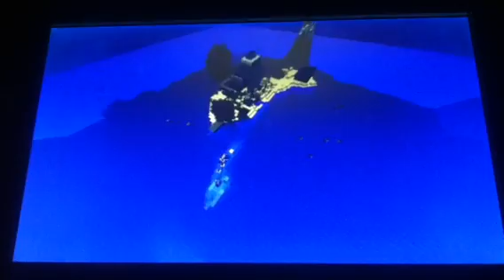Minecraft DayZ Survival MID-SEASON FINALE "Fall"